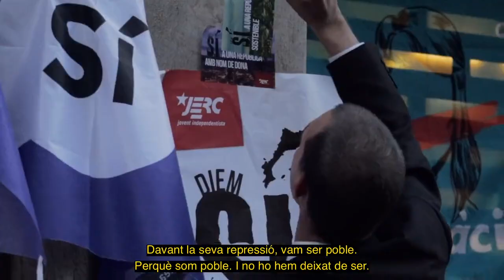🎥 Fa cinc anys, contra la repressió de l'estat espanyol, vam respondre.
@esquerrarepublicana 🎥 Fa cinc anys, contra la repressió de l'estat espanyol, vam respondre. Van intentar aturar-nos i no van poder, perquè👫👭 som poble i no ho hem deixat de ser!
📢 Cinc anys després del 20S, Esquerra Republicana seguim amb el mateix compromís i el mateix convenciment, guanyarem! ✊